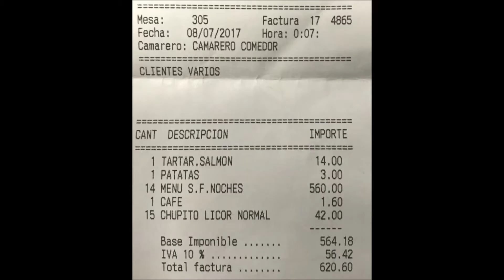2576.- '' Un intento de ' Sinpa ' en San Fermin y dejar propina ''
'' Un intento de ' Sinpa ' en San Fermin  y dejar propina ''